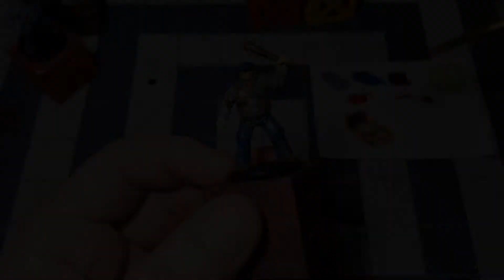Deep One Hybrids and Child of Dagon (Mansions of Madness 2nd Edition)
Army Painter Mega Paint Set:

COLORS USED
Necrotic Flesh
Uniform Grey
Deep Blue
Oak Brown
Dragon Red
Gun Metal
Flesh Wash
Skeleton Bone (Optional; used for eyes only; may also use Matt White)
Matt Black (Optional; used for eyes only)
Matt Varnish (Optional; not included with Mega Paint Set)
Glistening Blood (Optional)